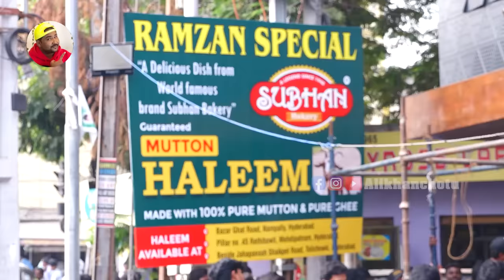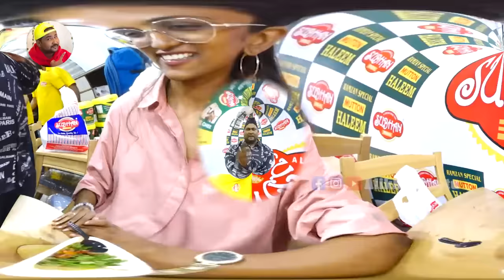Ramzan Special Haleem @ Subhan Bakery | Hyderabad Public Review | Meat Mutton Haleem | Ali KhanChotu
Ramzan Special Haleem @ Subhan Bakery | Hyderabad Public Review | 100% Pure Meat Mutton Telangana Potla Haleem 100% Pure Ghee | Subhan Bakery ki Haleem | Ali Khan Chotu

Subhan Bakery, 11-6-467, Nampally Market Rd, Devi Bagh, Bazar Ghat, New Mallepally, Hyderabad, Telangana 500001

Subhan Bekery is the World Famous Hyderabadi Haleem. You can have Special Ramadan Haleem in Subhan Bekery . The Making of Haleem here in Subhan Bekery is also insane. I visited a huge Hyderabadi Haleem Making unit of Subhan Bekery , recorded their unique and traditional ways of Haleem making. According to me this is the best Haleem in Hyderabad.

I saw Haleem preparations in large quantity and I could also see the ingredients that Subhan Bekery  uses in their Traditional Original Hyderabadi Haleem recipe. Subhan Bekery  Haleem making process is really interesting that you will see covered in this video.

Category..